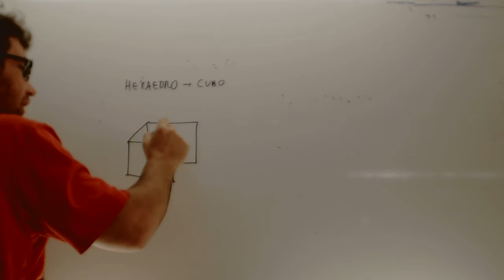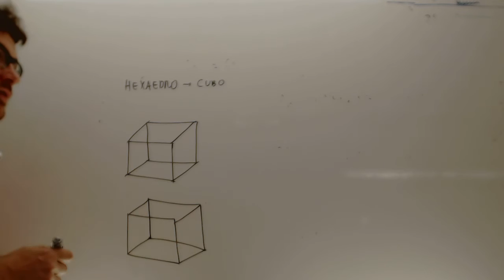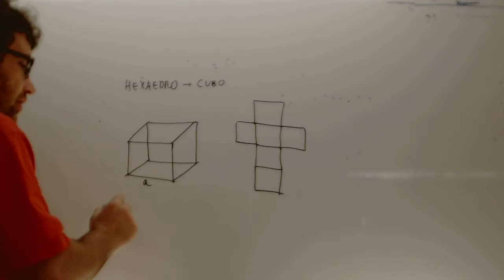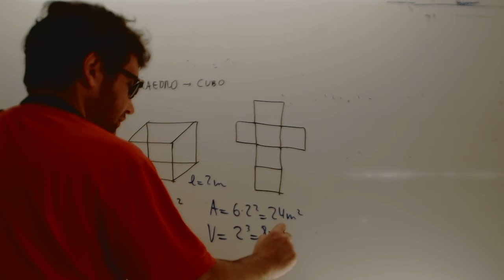Area y volumen de un hexaedro Matematicas Acceso CFGS Academia Usero Estepona